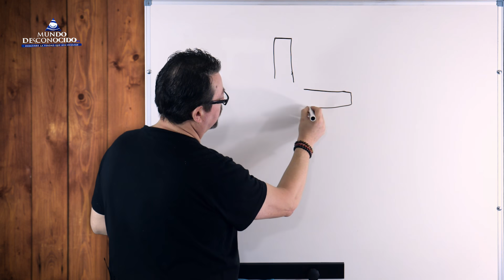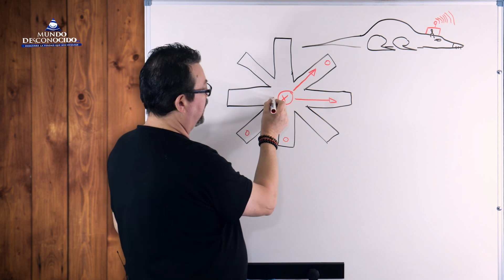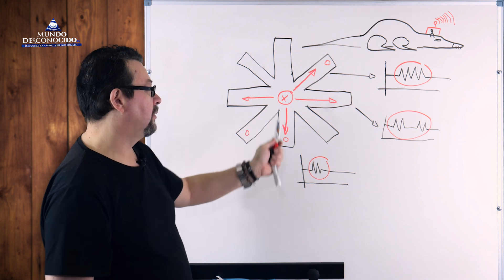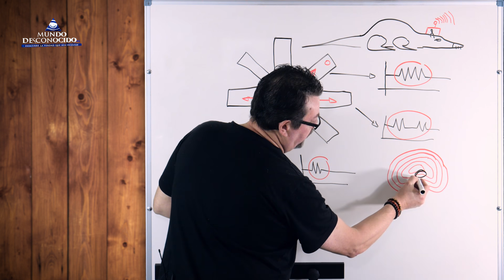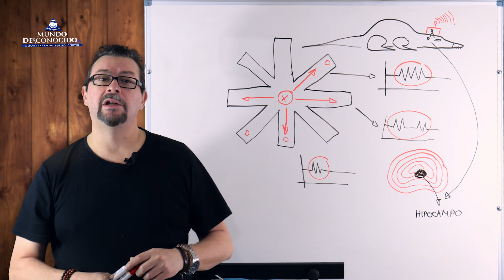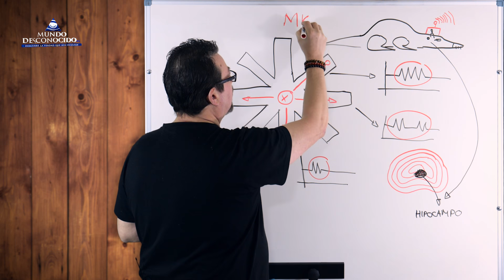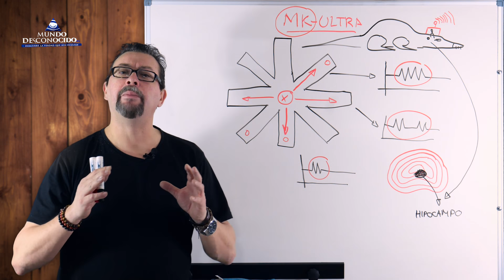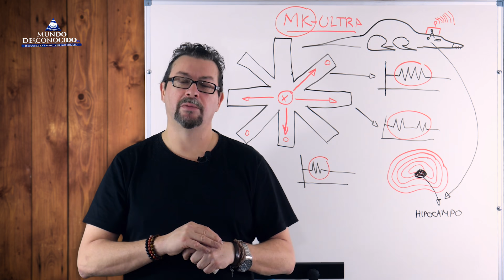Nuevo descubrimiento, La Ciencia Puede Leer la Mente de los Animales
Ha sido en el Instituto de Ciencia y Tecnología de Australia, donde un equipo de científicos ha podido leer la mente de unas ratas que tenían en estudio para poder predecir que decisiones tomarían antes de hacerlas.